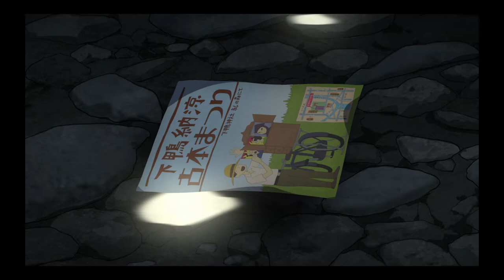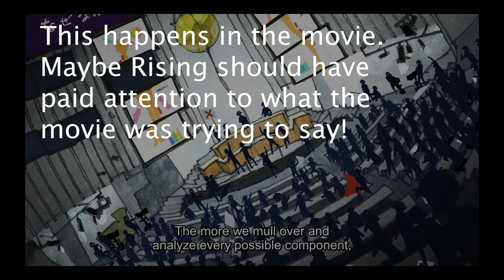Anime Review: The Night is Short, Walk on Girl (Yoru wa Mijikashi Arukeyo Otome)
There are few names in anime production that get fans as excited as Masaaki Yuasa, but does Night is Short, Walk on Girl live up to his reputation? Or is it just another passable movie? Or maybe a third option? Find out in this anime review.

Thank you to Abhi aka Visual eValuations for editing this video for me. Go check out his channel

As always, go check out Mightypie as well.